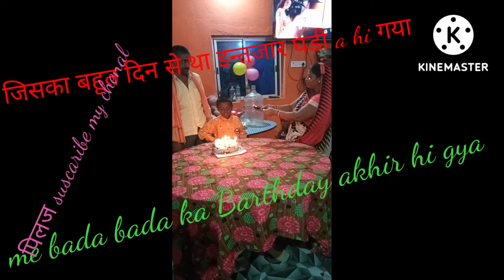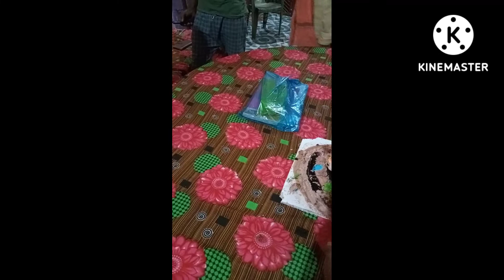Bahut khas hai family Barthday selibersan 😘😘😘😘😘😘😘😘😘 my big बेटा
फ्मली barthday selibersan in। may house big son ond chhota beta